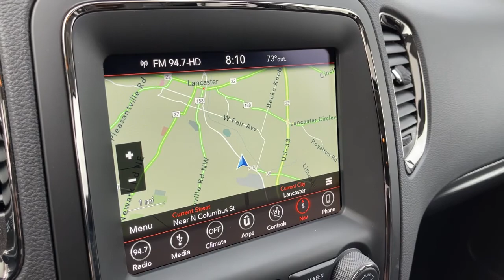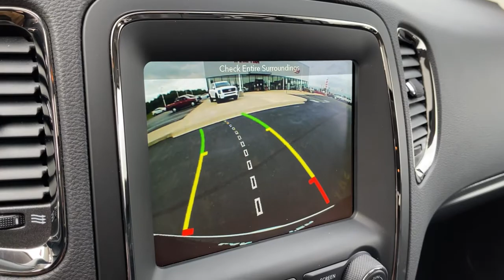2018 Dodge Durango Columbus, Lancaster, Logan, Newark, Chillicothe, OH L22093A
White Knuckle Clearcoat Used 2018 Dodge Durango available in Columbus, Ohio at Matt Taylor Kia. Servicing the Lancaster, Logan, Newark, Chillicothe, OH area.

This 2018 Dodge Durango GT in White Knuckle Clearcoat features: 3.6L V6 24V VVT 8-Speed Automatic AWD